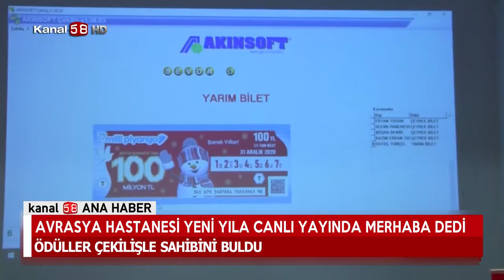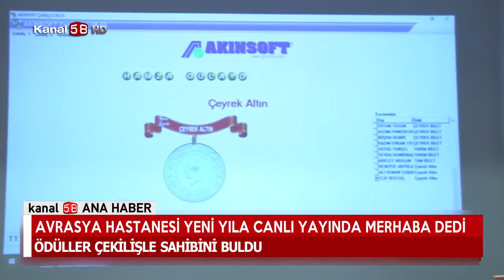Avrasya Hastaneler Grubu Yılbaşı Etkinliği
Avrasya Hastanesi Yeni Yıla Canlı Yayında Merhaba Dedi Ödüller Çekilişle Sahibini Buldu